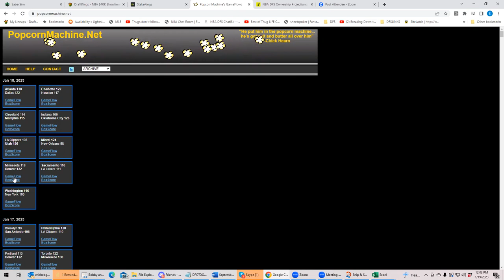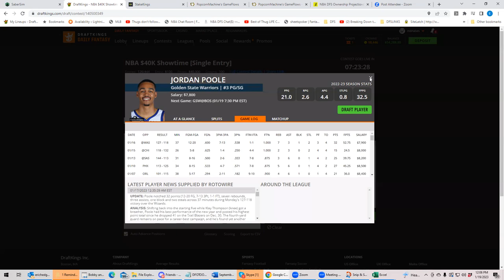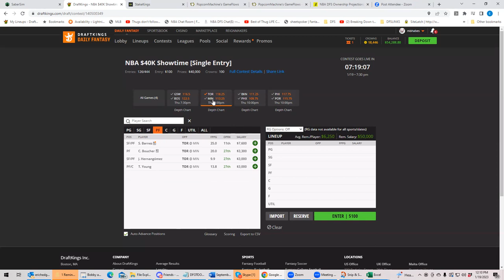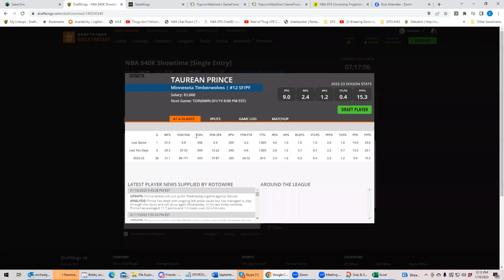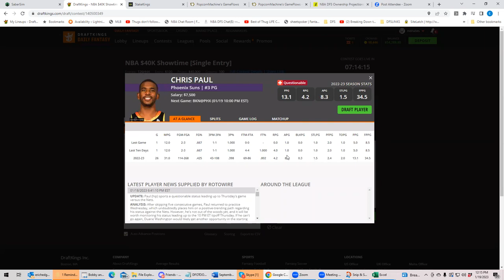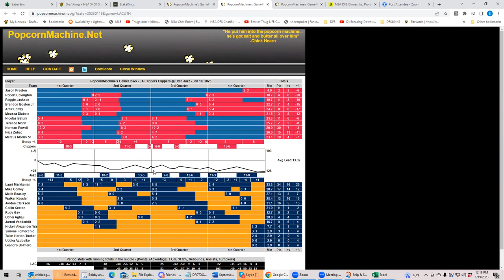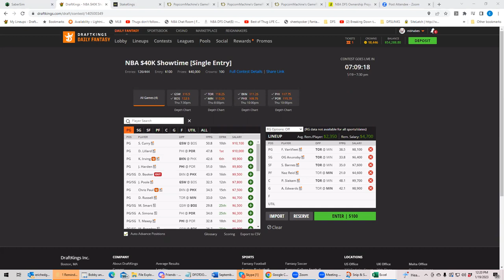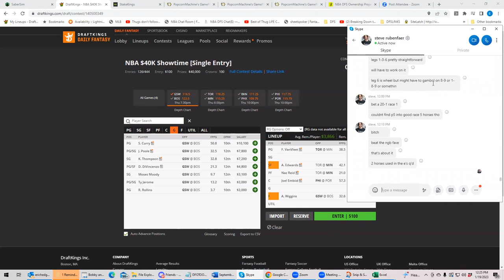NBA Thursday Breakdown with BobbyFi and Sheets